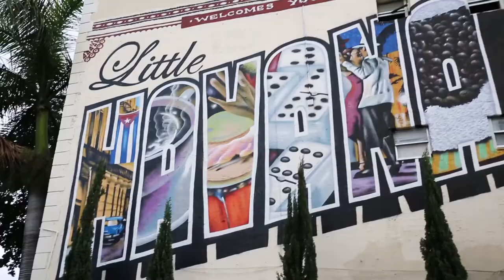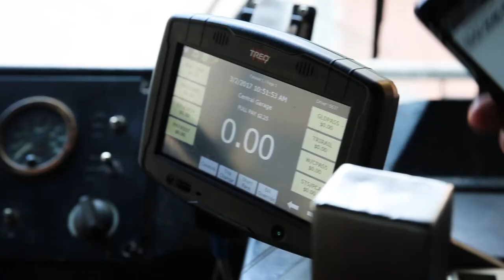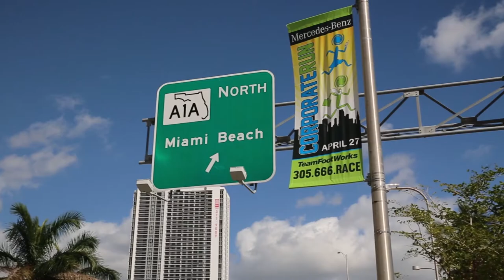Cubic | Transportation Systems - Making Transit EASY in Miami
Cubic was awarded a contract in 2016 to modernize the EASY Card system with a cloud-based back office and introduction of mobile and open payment technologies. By working with partners like Cubic, DTPW is well on the way to achieving its mobility vision.